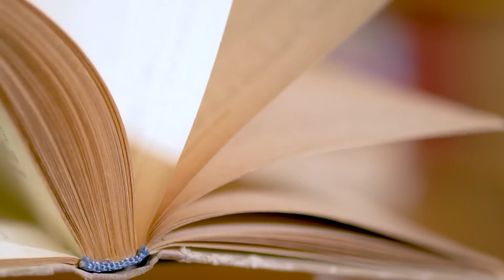【スカッと】父が借金を残して他界すると兄が母と絶縁した「この貧乏人が!」私「お母さん、狭いけどウチに来て！」母「それなら私のタワマンで暮らしましょう」→兄「どういうことだ？」